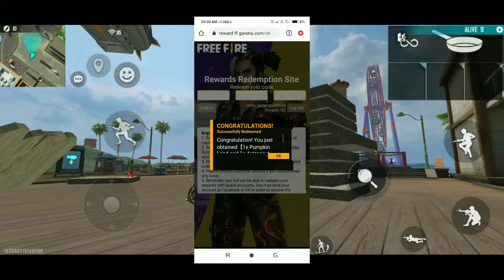free fire angelic pant redeem code | free fire today redeem code | 12 August Redeem Code Free Fire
Video is for intertainment purpose only.

TAGS (ignore)

free fire angelic pant